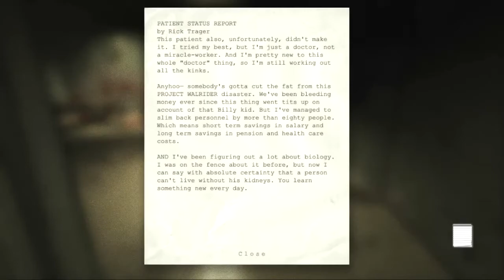Outlast #5 The Scariest Chase! (Killing Richard!)